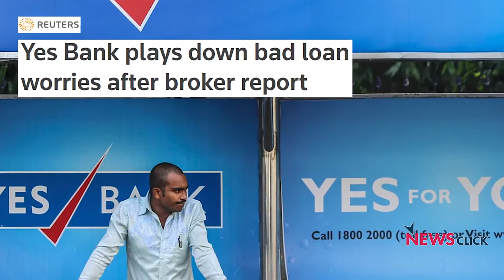YES Bank बना NO Bank